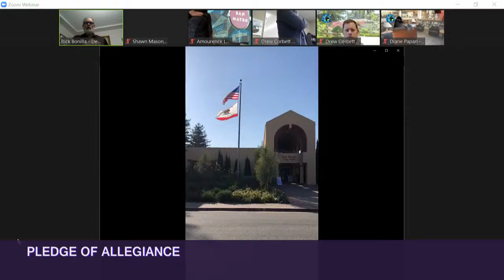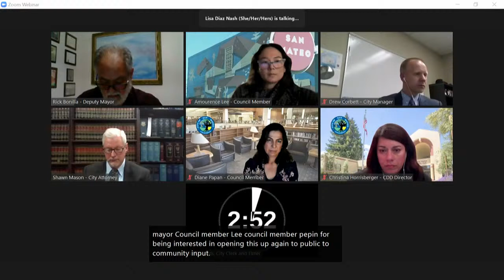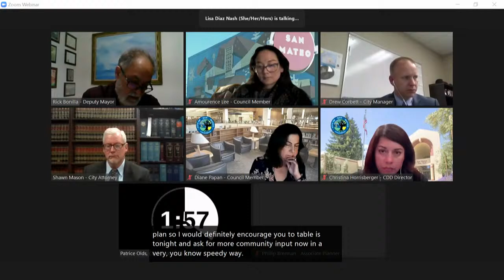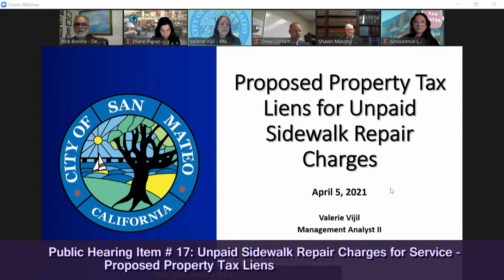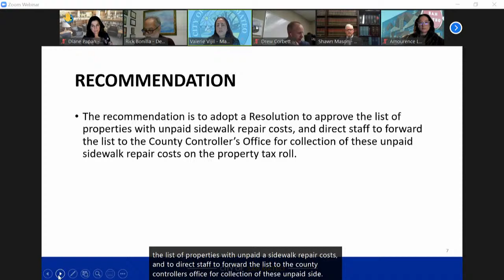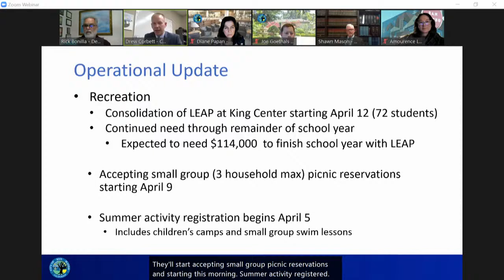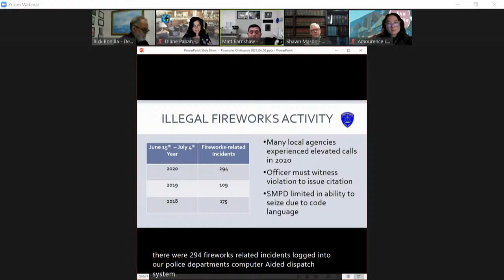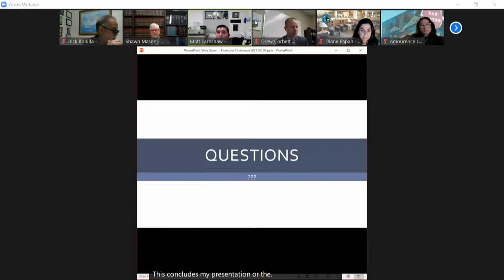City Council Regular Meeting - 04/05/21